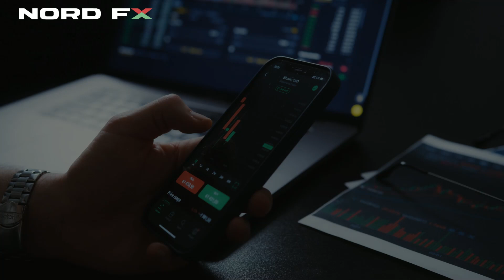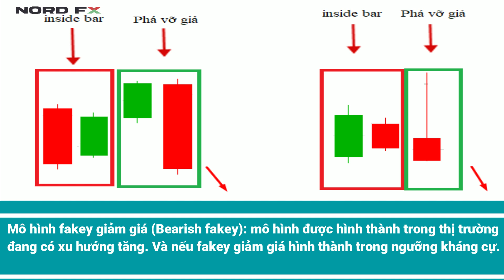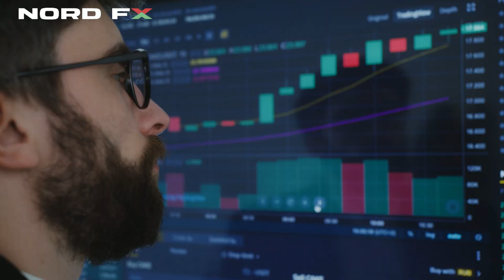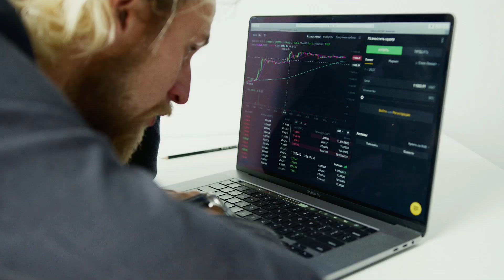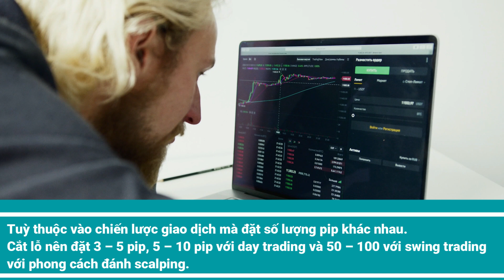Chiến lược Price Action sử dụng Fakey giúp trader chiến thắng thị trường - NordFx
Đây là kênh chính thức của NordFX tại Việt Nam.
Chúng tôi là nhà môi giới thị trường ngoại hối và tiền điện tử hàng đầu tại Việt Nam và 16 quốc gia khác khắp thế giới.